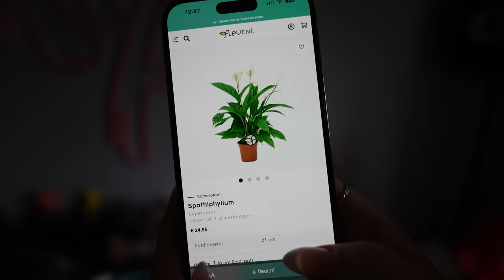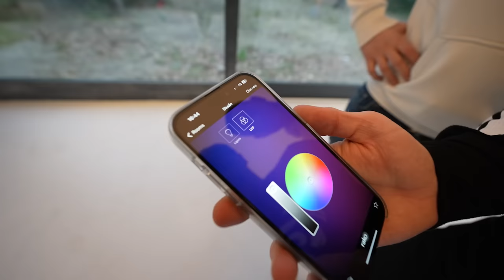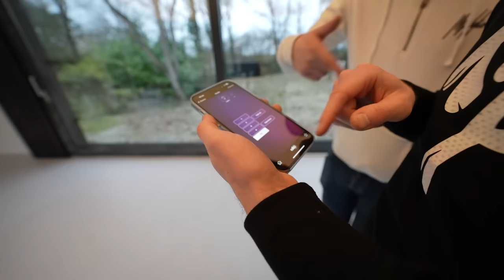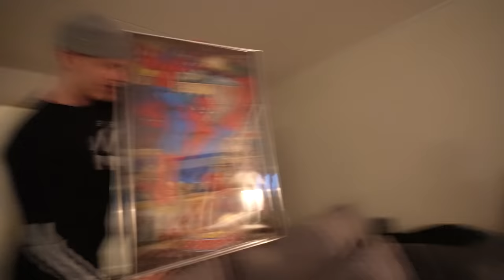DE KINDEREN ZIJN BOOS OP MIJ! #3479